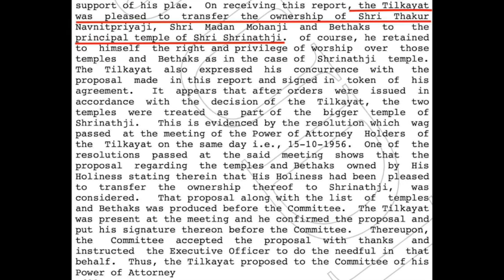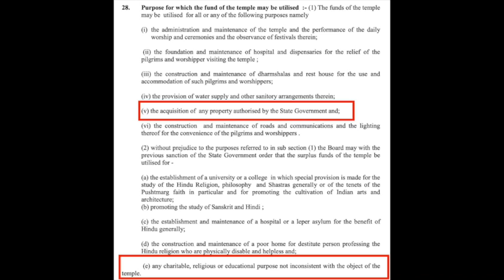Are Shrinathji and Navnitpriyaji public deities? क्या श्रीनाथजी का प्रसाद देवद्रव्य है?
Please read these books line by line on Why Gruh Seva in Pushtimarg, Devdravya and Vyavastha of Srinathji